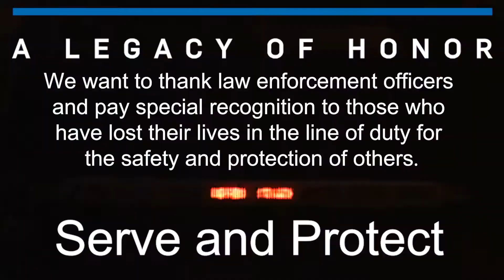NATIONAL POLICE WEEK Monday, May 15, 2017 through Sunday, May 21, 2017